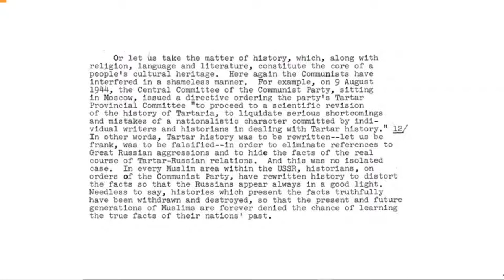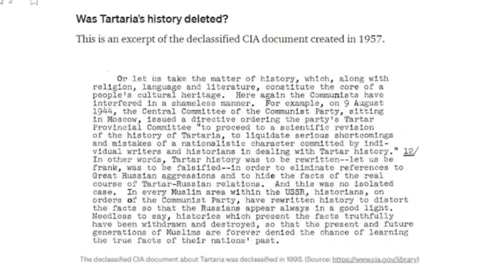youtube video #-G1ZYIQ1lHo